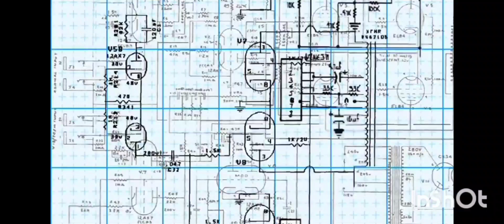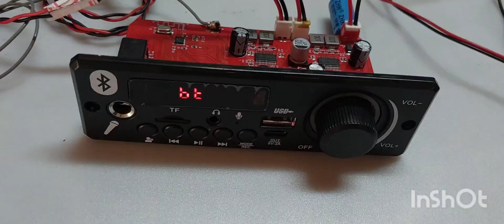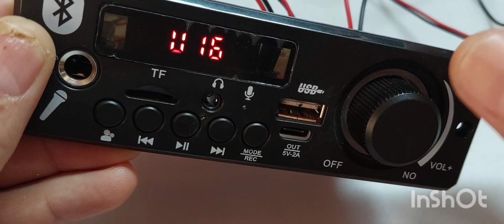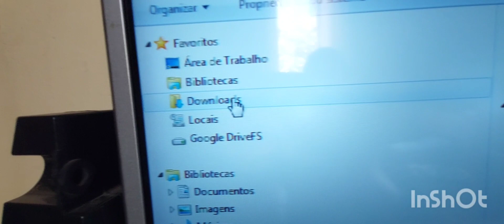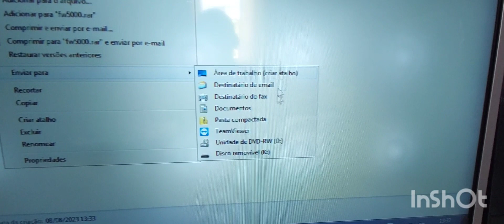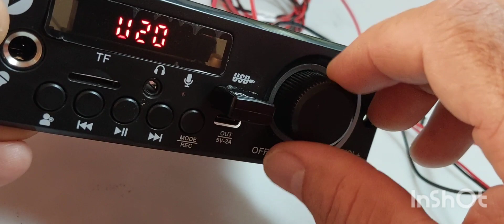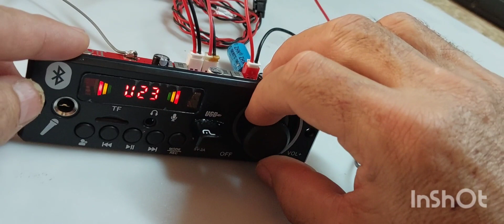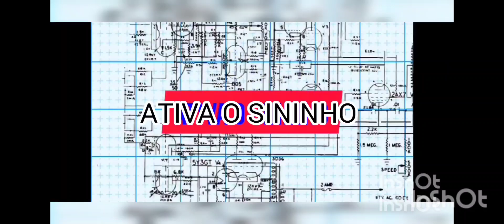COMO AUMENTAR VOLUME DE 16 PARA 30 ATUALIZAÇÃO BLUETOOTH DA PLACA DECODIFICADORA JX X1 80+80 160W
DEIXO OUTROS LINKS HA BAIXO
LINK COMO FAZER CAIXA DE SOM COM PLACA JX X1 160W RMS COM FONTES DE 24V,19V,12V NO BARRIL DA HEINEKEN
LINK COMO FAZER CAIXA DE SOM COM PLACA JX X1 80X80 160W RMS E COM AUTO FALANTE BRAVOX E RADIADOR PASSIVO
INK COMO FAZER APLICAÇÃO DA MANTA ASFÁLTICA NA LATA DA CAIXA DE SOM NO BARRIL DA HEINEKEN PASSO A PASSO
LINK COMO FAZER OS CORTES DOS ALTO FALANTES E OUTROS NO BARRIL DA HEINEKEN NA CAIXA DE SOM PASSO A PASSO
LINK COMO FAZER OS 4 PEZINHOS PARA USAR NA CAIXA DE SOM NO BARRIL DA HEINEKEN COM ACRILICOS DIFUSOR LED
INK COMO FAZER CAIXA DE SOM COM PLACA DECODIFICADORA USB JX X1 80+80 160W RMS NO BARRIL DA HEINEKEN
LINK COMO FAZER INSTALAÇÃO COMPLETA 12V COM PLACA DECODIFICADORA JX X1 160W RMS NO BARRIL DA HEINEKEN
LINK COMO INSTALAR 4 ALTO FALANTES NA PLACA DECODIFICADORA AMPLIFICADA JX X1 80+80 160W USB SD BLUETOOTH
LINK COMO INSTALAR PLACA DECODIFICADORA JX X1 80+80 160W USB MP3 SD BLUETOOTH KARAOKÊ(NOVO MODELO 2023)
LINK COMO INSTALAR SOM AUTOMOTIVO RADIO USB BLUETOOTH FIRST OPTION 8850B EM ALTO FALANTES (PASSO A PASSO)
link COMO AUMENTAR VOLUME DE 16 PARA 30 ATUALIZAÇÃO BLUETOOTH DA PLACA DECODIFICADORA JX X1 80+80 160W
LINK COMO FAZER CAIXA DE SOM COM RADIO FIRST OPTION 8850B E MODULO CORZUS PR 5100 ALTO FALANTES SELENIUM
LINK DIY-COMO FAZER CAIXA DE SOM BOOMBOX JBL CASEIRA COM CANO DE PVC MUITO E ECONÔMICA E POTENTE E FÁCIL
LINK DIY-COMO FAZER CAIXA DE SOM COM PLACA TPA3118 MONO 60W DECODIFICADOR BLUETOOTH NO BARRIL DA HEINEKEN
LINK DIY-COMO FAZER CAIXA DE SOM 50W NO BARRIL DA HEINEKEN APROVEITANDO ALTO FALANTES SIMPLES E FÁCIL
LINK COMO FAZER CAIXA DE SOM COM LUZ DE EMERGÊNCIA NO BARRIL HEINEKEN VIDEOS 1 e 2 e 3 SIMPLES E FÁCIL
LINK COMO FAZER CAIXA DE SOM BOOMBOX JBL CASEIRA 24V E 12V COM CANO DE PVC DIY-FAÇA VOCÊ MESMO FÁCIL
LINK COMO FAZER VU METER OU ANALIZADOR DE ESPECTRO DUPLO 20 LED E 9 LED PASSO A PASSO SIMPLES E FÁCIL
COMO FAZER CAIXA DE SOM COM LUZ DE EMERGÊNCIA NO BARRIL HEINEKEN VIDEOS 1 e 2 e 3 SIMPLES E FÁCIL
DEIXO OUTROS LINK HA BAIXO
LINK COMO FAZER CAIXA DE SOM NO BARRIL DE 5 LITROS DA HEINEKEN DE 120W COM VU-METER VIDEO 123 SIMPLES E FÁCIL
LINK COMO FAZER CAIXA DE SOM NO BARRIL DA HEINEKEN APROVEITANDO ALTO FALANTES VIDEOS 1 e 2 SIMPLES FÁCIL
CONSERTA SERENO
PLACA DECODUFUCADORA JX X1 160W
VOLUME PLACA JX JX1 160W
BLUETH JX X1 160W
Placa decodificadora bluetooth 160w 2x80w e dica de ouro
Placa Bluetooth Amplificada 160w (Novo Modelo)
DECODIFICADOR MP3 NÃO CONECTA O BLUETOOTH
Placa Bluetooth Volume até 16 como resolver
JX X1